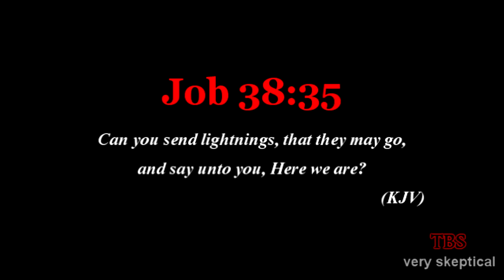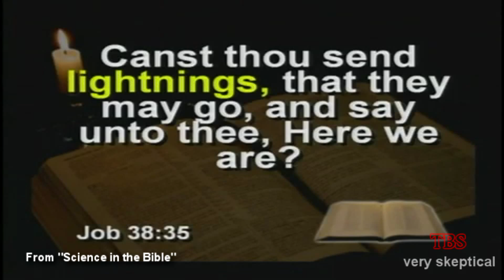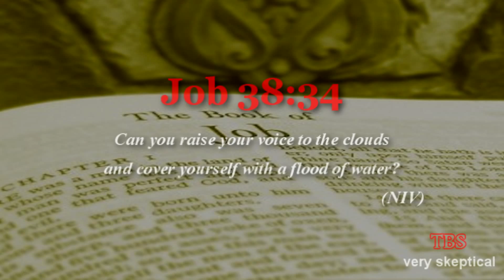The Amazing Scientific Accuracy of Job: Episode 5 of 7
The Amazing Scientific Accuracy of Job: Episode 5 of 7 (A Modern Invention?)

The Book of Job is one of the most read and discussed texts of the Bible. Most know the story of the book as a tale of one man's struggle to understand suffering and divine justice. But, hidden in this most ancient of stories, is there even more? Does the story reveal stunningly accurate details about the nature of our world and our universe not discovered until the modern era? Does Job evidence remarkably advanced scientific insight and as such, reveal the divine inspiration of the Bible and biblical infallibility, and more, evidence for the very existence of God?

Credits in Episode 7